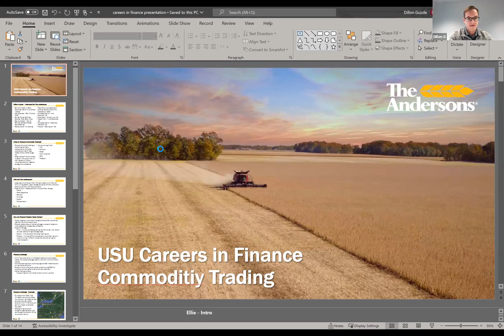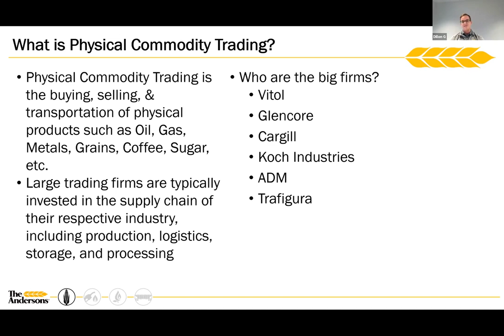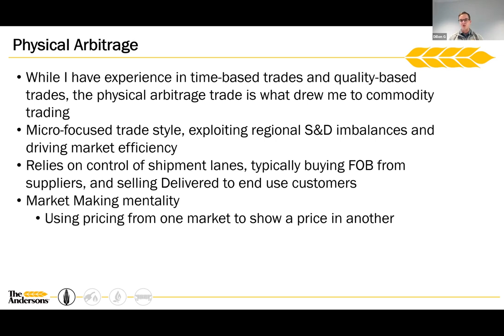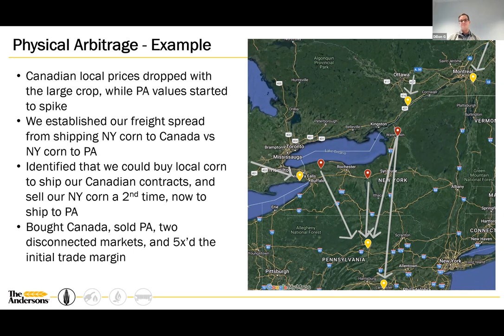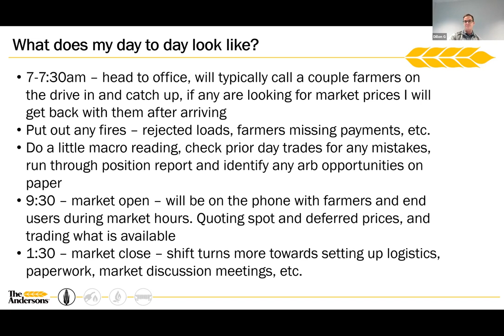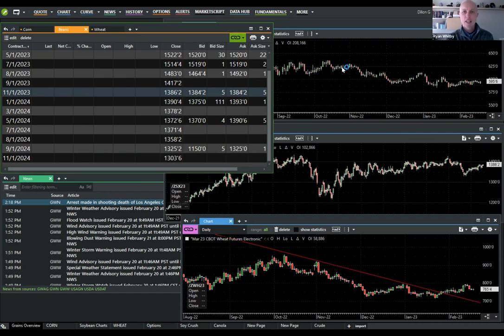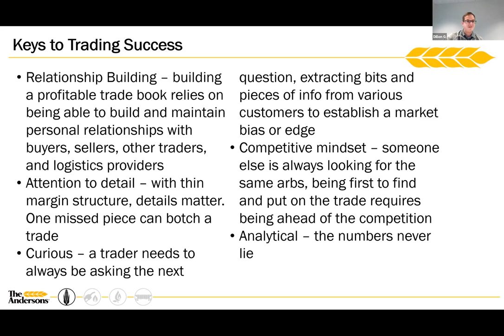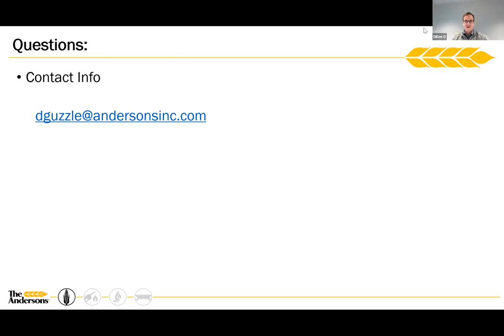Dillon Guzzle - The Andersons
Trading and Commodities